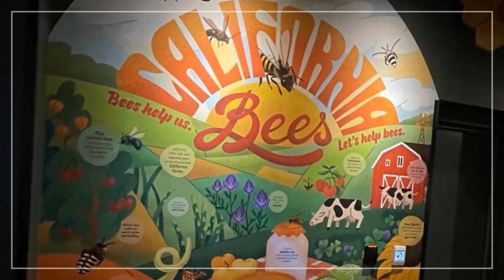San Diego Zoo Attractions | BLACK CAR EVERYWHERE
San Diego Zoo is an excellent and exciting place to visit. It started in 1616 and from now on has been known as a great place, and people who see it love it. The Zoo main goal is to help save animals and shelter them. It is a big hill with over 3500 Animals of 650 kinds. It also has the most extensive collection of animals in the world.

Must plan and organize your trip and enjoy the most of your San Diego Zoo visit. Book a vehicle from Black Car Everywhere with a professionally trained chauffeur. We provide a comfortable ride at highly affordable rates.